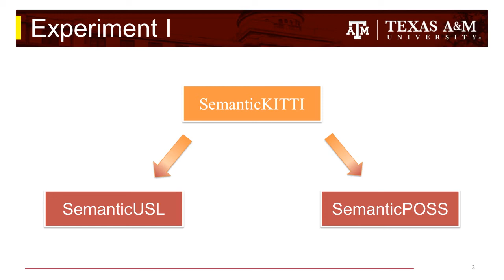LiDARNet Experiment: From SemanticKITTI to SemanticPOSS and SemanticUSL